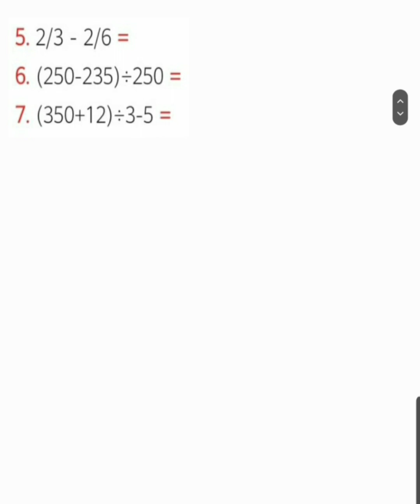Basic Math: Work out the value of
5.) 2/3 – 2/6 =
6.) (250–235) ÷ 250 =
7.) (350+12) ÷ 3 – 5 =

Free Civil Service Reviewers managed by Leonalyn

Philippine Civil Service Review for all

Editing Apps: VivaVideo
SamsungNote5: Snote
Back-up: SamsungNote9